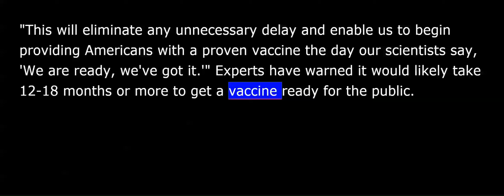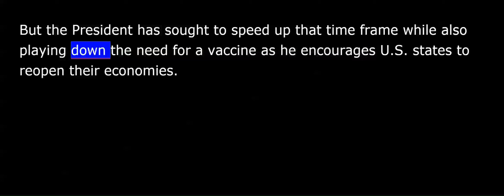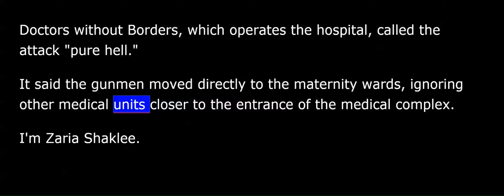VOA news for Saturday, May 16th, 2020 - ISIS - mass killings -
VOA news for Saturday, May 16th, 2020
This is VOA news. Reporting by remote, I'm David Byrd.
President Donald Trump said Friday the U.S. government was working with other countries to develop a coronavirus vaccine at an accelerated pace while preparing to distribute a vaccine once one is ready.
In announcing the effort dubbed "Operation Warp Speed," Trump said the government would invest in all the top coronavirus vaccine candidates and said a list had been narrowed to 14 promising possibilities.
He said his administration would mobilize its forces to get a vaccine distributed once one was in place.
"This will eliminate any unnecessary delay and enable us to begin providing Americans with a proven vaccine the day our scientists say, 'We are ready, we've got it.'" Experts have warned it would likely take 12 to 18 months or more to get a vaccine ready for the public. But the president has sought to speed up that time frame while also playing down the need for a vaccine as he encourages U.S. states to reopen their economies.
President Donald Trump expressed no concern Friday about a rapid coronavirus test the White House has been relying on to ensure his safety even though FDA commissioner Steve Hahn has admitted it might not be 100 percent accurate. AP's Sagar Meghani has more.
The Food and Drug Administration says it's reviewing preliminary data suggesting the Abbott Laboratories' test may return an inordinate amount of false negatives.
The president's called the test a "game changer" and it's been used for weeks in a bid to keep the White House complex safe.
"It's a great test; it's a very quick test. And it can always be very rapidly double checked.”
He spoke in the Rose Garden where many officials and staffers were wearing masks but not all.
"... we've all been tested and we're quite a distance away, and we're outdoors. So I told them I gave them the option they can wear it or not.”
For more on these stories, visit voanews.com. This is VOA news.
The coronavirus dealt another devastating blow to the U.S. economy. We get details from AP correspondent Mike Hempen.
The Department of Commerce says retail sales dropped by a record 16 percent from March to April as business shutdowns caused by COVID-19 kept shoppers away and threatened stores across the country.
The sharpest drops occurred at clothiers, electronics stores, furniture stores and restaurants. Purchases at retailers are a major component of overall consumer spending which fuels about 70 percent of economic growth. Over the past 12 months, retails sales have plunged nearly 22 percent.
I'm Mike Hempen.
U.N. aid agencies are intensifying COVID-19 operations to prevent the spread of the disease in the Rohingya refugee camps in Cox's Bazar, Bangladesh. Lisa Schlein reports from Geneva.
U.N. refugee agency spokesman Andrej Mahecic says there are serious concerns about the potentially severe impact of the coronavirus circulating in the densely populated refugee settlement.
"Another 400,000 Bangladeshis live in the surrounding host communities. These populations are considered to be among the most at risk globally in this pandemic. No effort must be spared if the higher fatality rates are to be avoided in overcrowded sites with limited health and water and sanitation infrastructure.”
The UNHCR says efforts are underway to clean and disinfect communal areas and neighborhoods throughout the camps. The agency is also setting up isolation and treatment centers.
Meanwhile, the U.N. Children's Fund is constructing a 210-bed facility in Cox's Bazar and providing personal protective equipment for health workers.
A U.S. official says the Islamic State in Afghanistan carried out this week's horrific attack on a maternity hospital in Kabul, killing 24 people, including mothers and newborn babies. AP correspondent Zaria Shaklee reports.
Peace envoy Zalmay Khalilzad said the U.S. government believes the Islamic State affiliate carried out Tuesday's attack on the hospital and an assault earlier the same day in a different province targeting the funeral of a pro-government warlord, killing 34 people.
Doctors without Borders, which operates the hospital, called the attack "pure hell." It said the gunmen moved directly to the maternity wards, ignoring other medical units closer to the entrance of the medical complex.
I'm Zaria Shaklee.